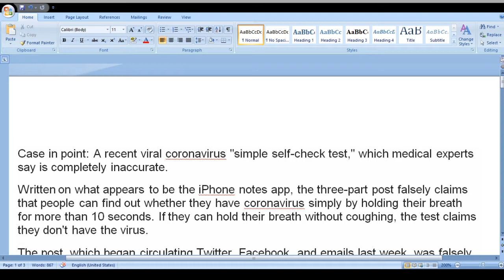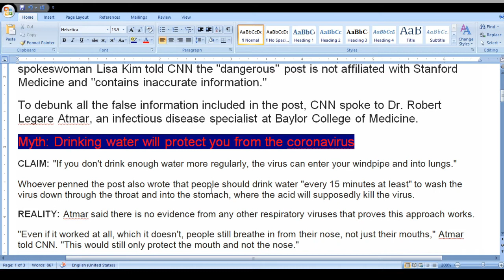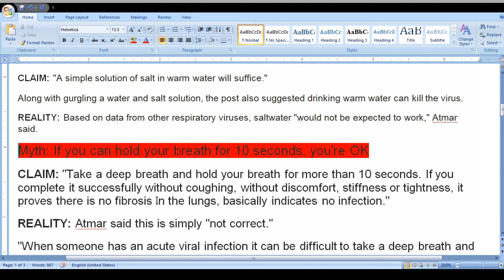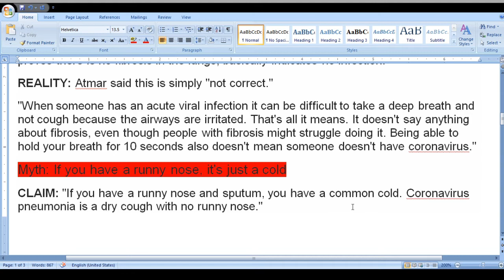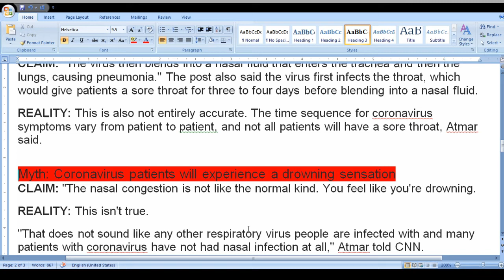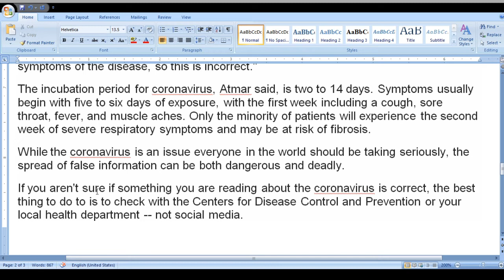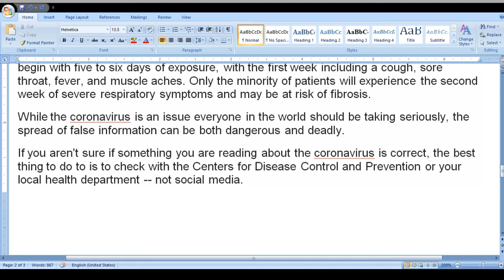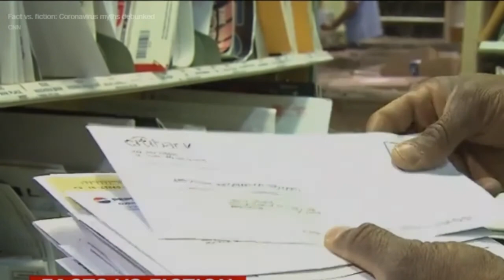7 Myths About Coronavirus COVID-19 Self Test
There has been some news on the internet on how to test yourself at home for COVID-19. This is not backed by any research. I have curated this video with help from  CNN.

Stay Safe
Stay Smart
Stay Kind.

Do you want to live a happy, purposeful and fulfilling life? Then get started with Toluse Francis' evidence-based strategies, therapeutic insights and forward-moving coaching and methodologies that will get your mental health started and stabilized. Here is the most recent of all.

Follow Toluse Francis:

T : Twitter.com/tolusefrancis
L : LinkedIn.com/in/tolusefrancis